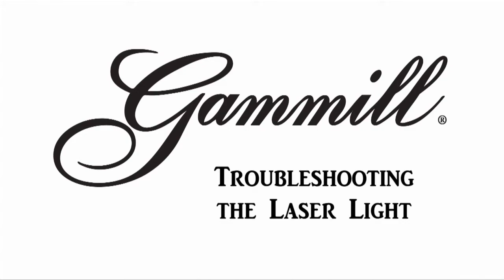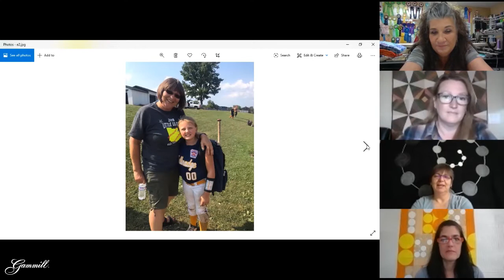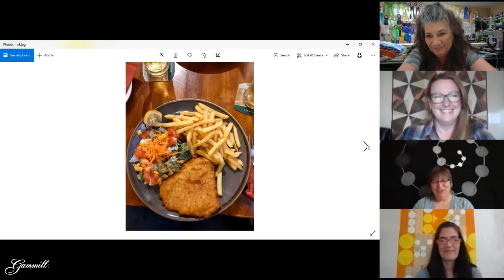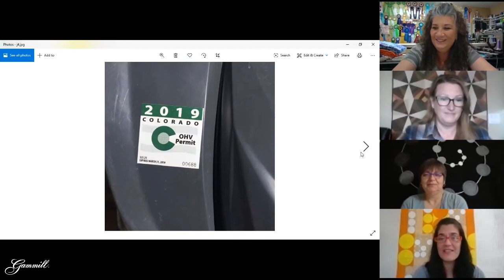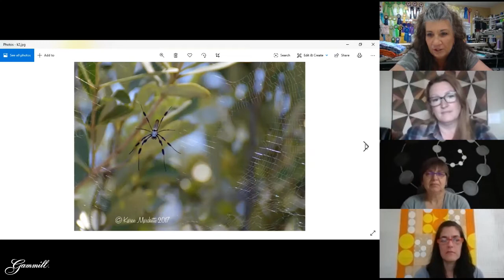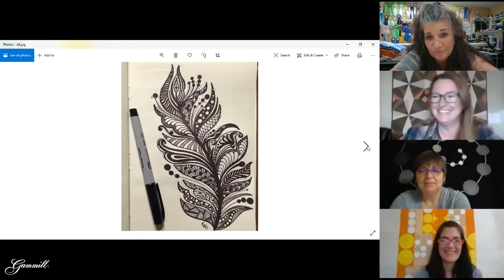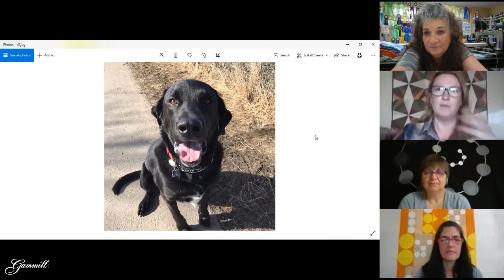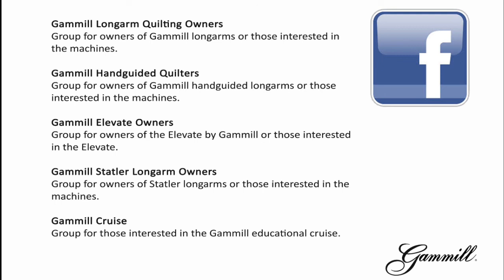Get to know the educators (The Latest Thread 10)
Meet The Latest Thread team and learn more about their quilting stories.